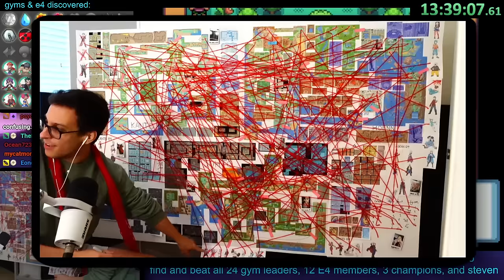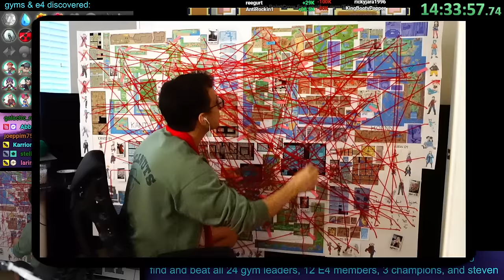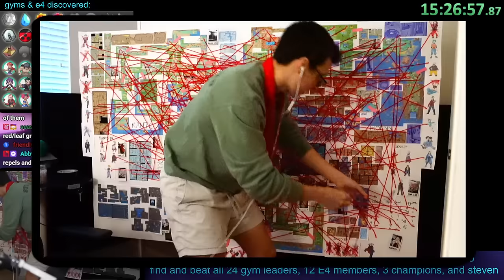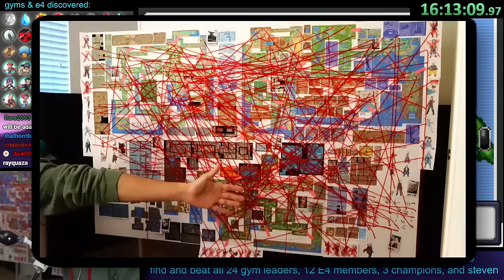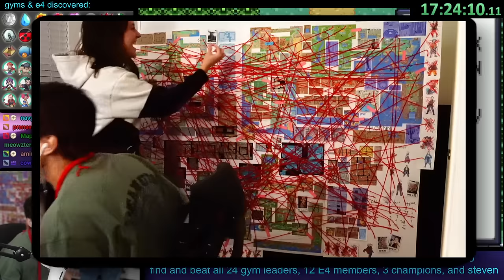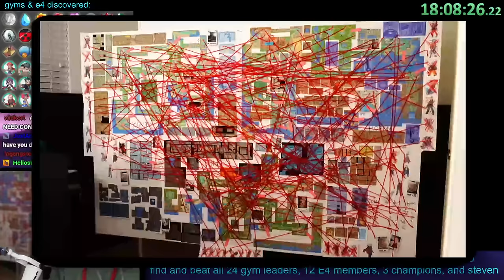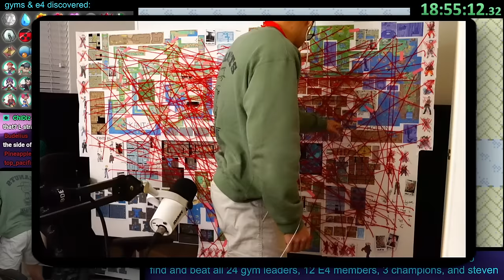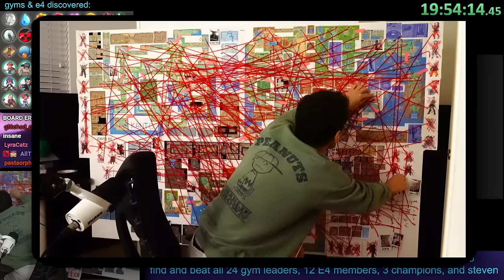I Beat the Most Complicated Pokémon Map Randomizer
This is an *unedited* Twitch VOD from PointCrow. Streamed Nov 10, 2023